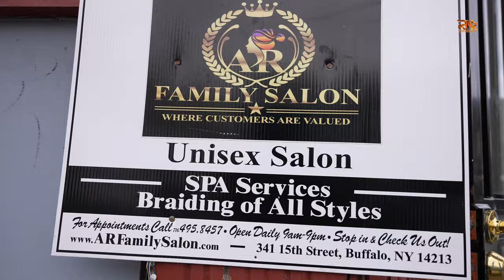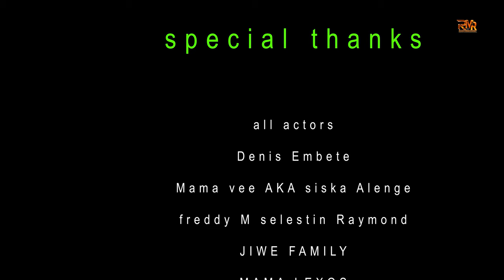ALE_WÀNE_ Episode_14 ( Bondowood Movie)